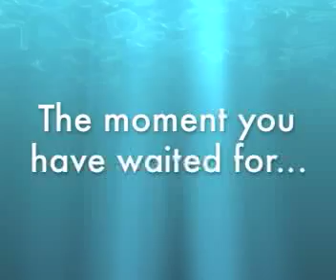STRUT YOUR MUTT 2nd Annual Community Event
Desert Hills Baptist Church - Las Vegas, Nevada

2nd Annual Strut Your Mutt Community Event